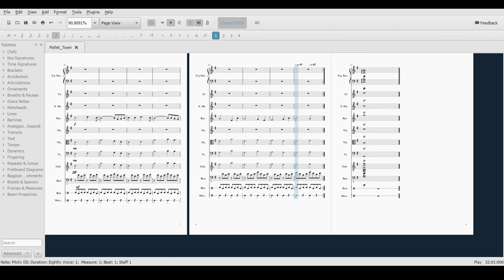[Remix] Pallet Town from Pokémon Generation 1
A nice, Link's Awakening (2019)-esque remix of own of the most iconic town themes in gaming! Enjoy!

Pokémon, its music, etc. are properties of Nintendo, Game Freak, and the Pokémon Company and I make no claim of ownership.